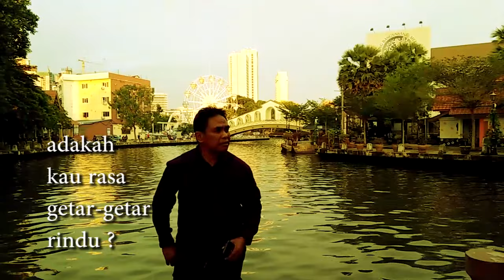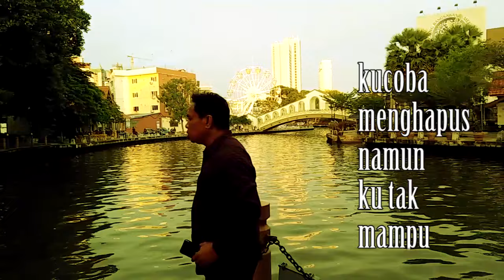John Seme - Cinta Yang Hilang | Dangdut (Official Music Video)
Artist : John Seme
Songwriter : John Seme